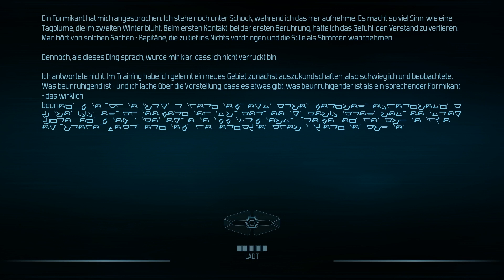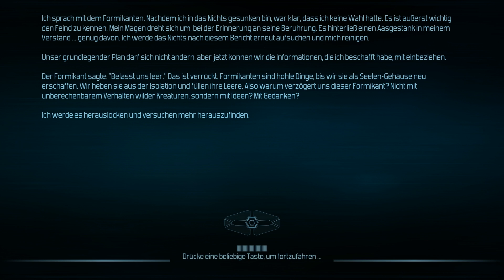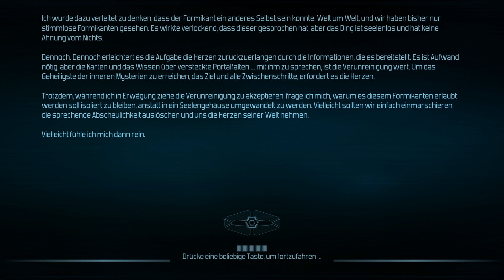Defense Grid 2 First Hour of Campaign-Gameplay in FullHD (German)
Tower-Defense anyone? Do I need to say more?

It´s the german localisation, had no energy to move away from my HTPC, will do another one in 3440x2440/21:9 in englisch.